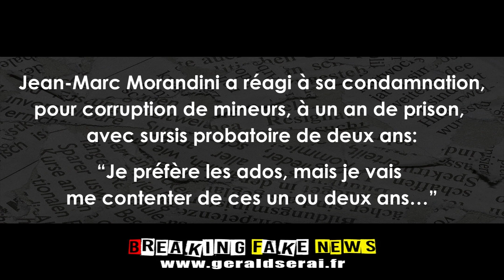Breaking Fake News : les brèves du 7 décembre 2022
Impertinemment vôtre !